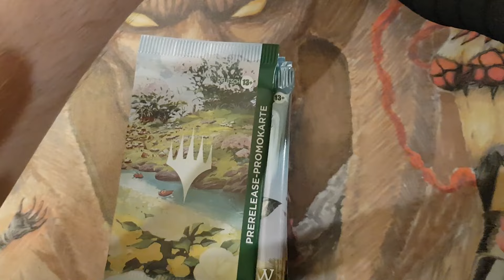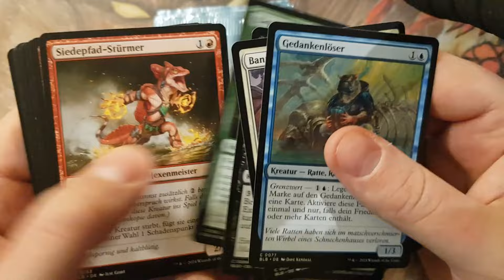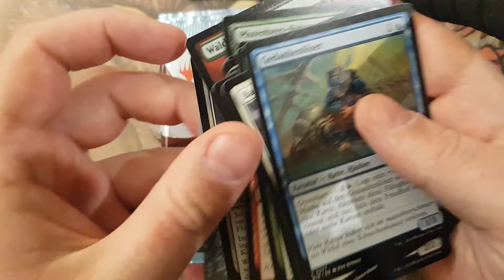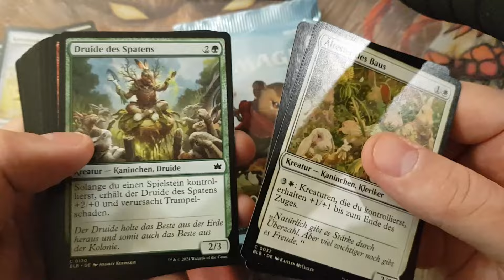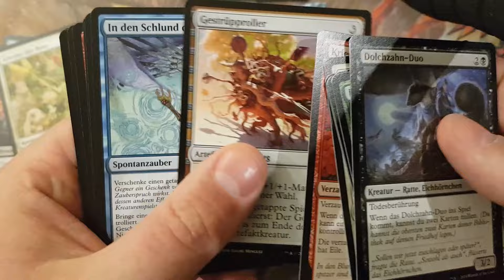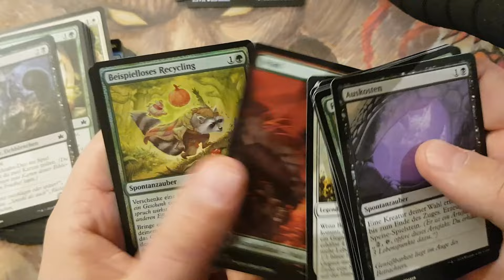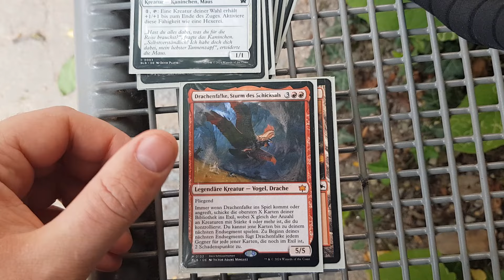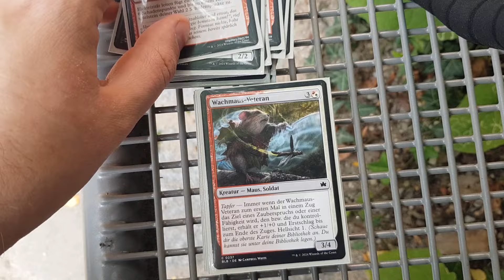Die Bloomburrow Prerelease Challenge - Magic: The Gathering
Ich war am 26.7. wieder zum Prerelease vom neuen Magic-Set Bloomburrow im Würfelzwerg in Esslingen und hab das Opening auch direkt für unsere Content Creator Prerelease Challenge genutzt.
Mit dabei sind diesmal:
und @PsyrinVonThraben

Schaut gerne auf ihren Kanälen vorbei wie sie abgeschnitten haben. Die Regeln: Alle Foils, Rares und Mythics mit dem 7-Tage-Cardmarket Durchschnittswert vom Tag der Aufnahme zusammenrechnen und das Ergebnis ins Video schreiben, dann wird mit den anderen verglichen. Der höchste Value ist der Gewinner!

Als einer der ersten Plätze nach 3 Runden mit diesem Sealed Limited Deck um die rote Bombe Dragonhawk und weiße Bombe Beza bin ich schon mal höchst zufrieden! Reichen die 34 EUR auch noch für den Challenge-Sieg? Wir werden sehen!